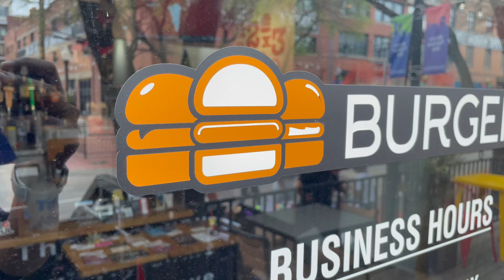CAWP Cares host Clothing Drive in WestEnd Dallas at BurgerIM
On a beautiful Saturday afternoon in March, we hosted a clothing drive and popup shop at Westend Dallas' BurgerIM.  The Only black owned business in Westend Station.   With 11 small business vendors selling products, we also were able to collect BAGS AND BAGS for clothes to be donated to the less fortunate.